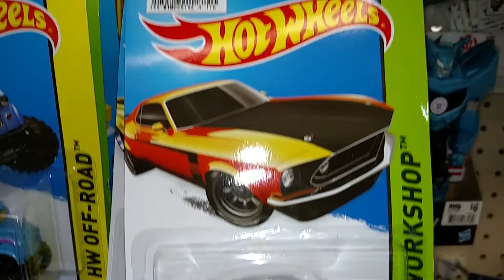Big Lot$ $core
I'll take that!